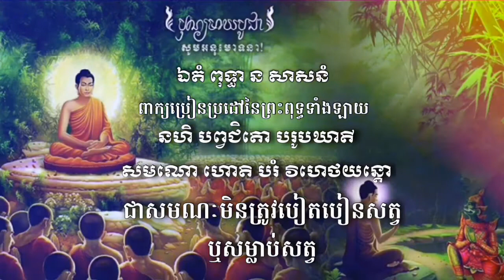ឯតំ​ ពទ្ធា​ ន​ សាសនំ​ Dhamma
ធម្មទាន​ដោយ​ ថិរាសោ​ ញ៉េប​ សៅឌី